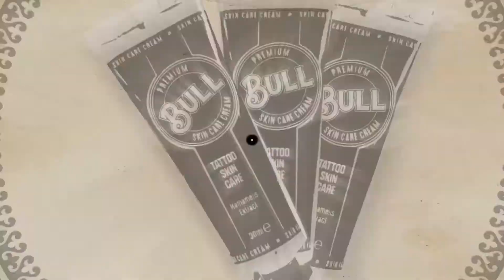Dövmeci Sohbetleri: Berat Bumin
Dövmeci Sohbetleri'nin bu haftaki konuğu Berat Bumin. 👏 Berat Bumin, dövme sanatçılığına uzanan hikayesini anlatıyor. Sohbeti kaçırmayın.

Kanalımızda görmek istediğiniz farklı konu, dövme sanatçısı ve içerikler için isteklerinizi yorum olarak videonun altına yazabilirsiniz.